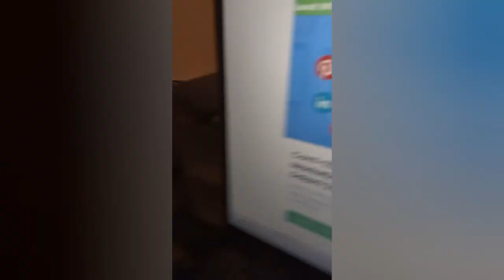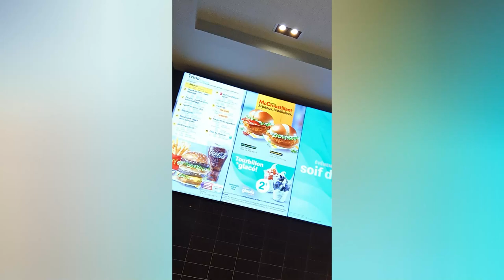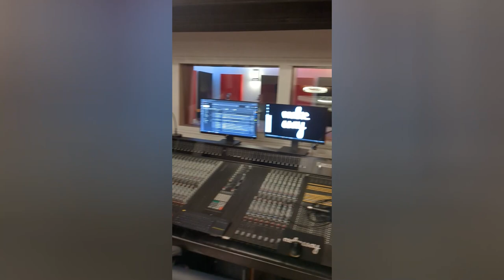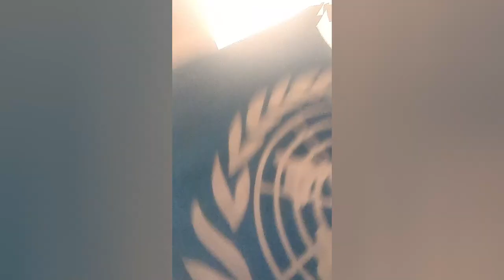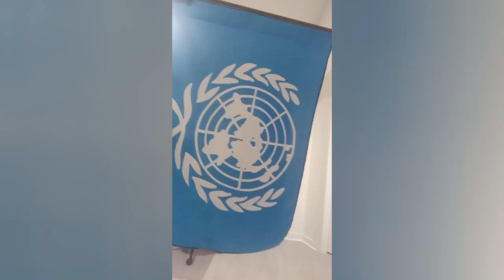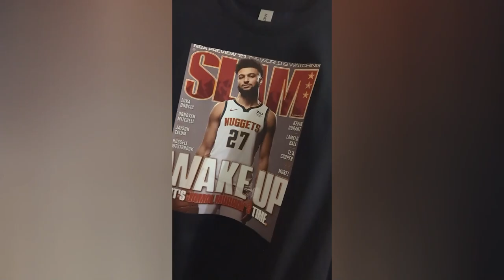June 2023 Recap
JUNE RECAP, LETS GO! This month has started with PSB going to get his life tightened up, as he has finally finalized his desiscion to focus all of his energy on getting work done as a freelancer and graphic designer, bringing his long-time friend along the way with him as a buisness partner, Nour. They work toghether in this competetive industry of stickers and shirts, which lead Hassan to go crazy for several days and develop a very poor and unhealthy sleeping and eating schedule.

Then, finally, this month finally ends off with Hassan making his way to Toronto in attempts to meeting Machel Montano, tune in next month to see how it went!

This video is edited, recorded, filmed, and written by Hassan Dajani A.K.A. DJ PinkShoelace.